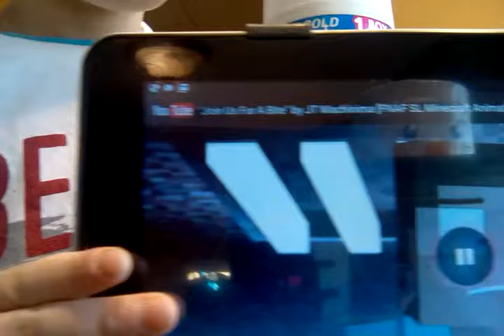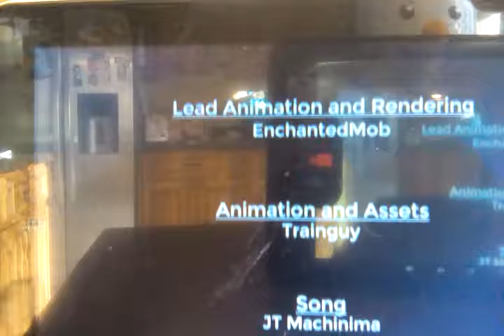January 14, 2017